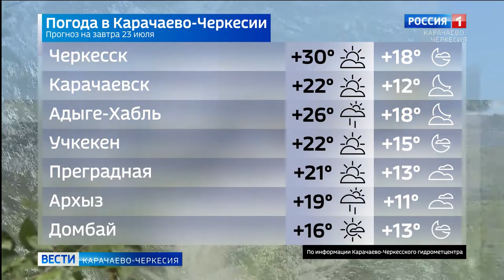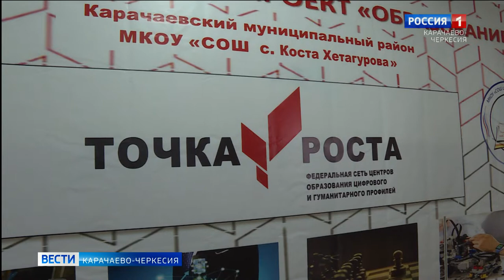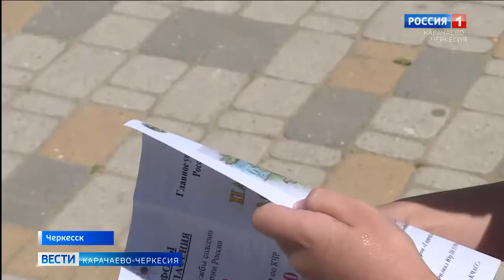Вести Карачаево-Черкесия 22.07.2020